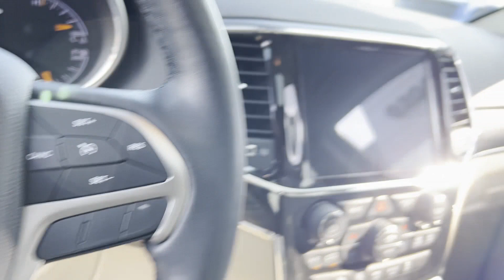Used 2021 Jeep Grand Cherokee Limited 1C4RJFBG9MC673858 Inwood, South Shore, Five Towns, Queens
2021 Jeep Grand Cherokee Limited 1C4RJFBG9MC673858 Video